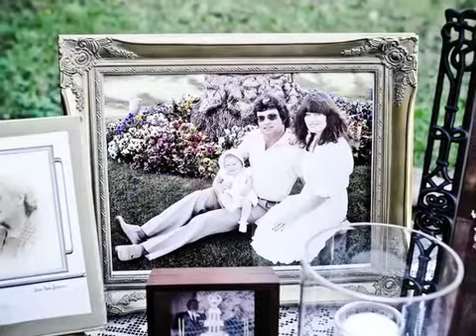Hollie and Sean's Wedding - Bolinas, California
October 22, 2011 - a simply lovely weekend in Marin County with Hollie, Sean and their family and friends